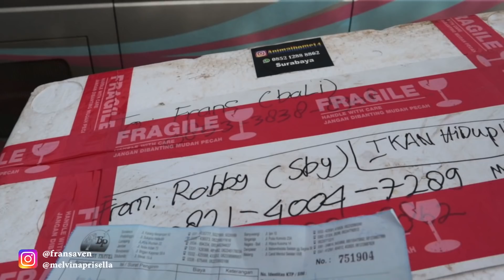Hasil Pelet Bunga 3 Minggu Dan Unboxing Channa Baru Datang...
Pecinta Snakehead Indonesia